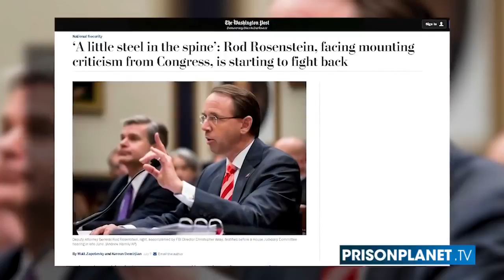Rob Rosensteins Deep State Secrets Revealed